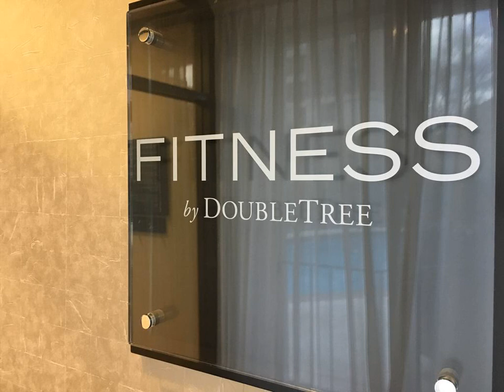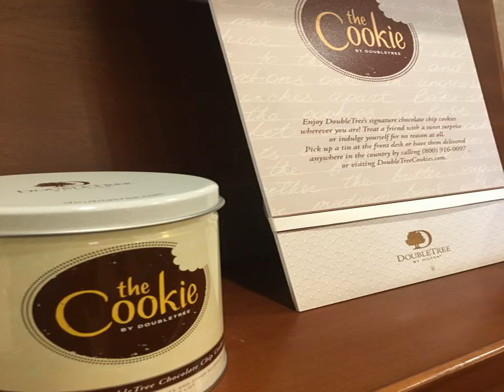DoubleTree by Hilton Birmingham - Birmingham (Alabama) - United States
DoubleTree by Hilton Birmingham hotel city: Birmingham (Alabama) - Country: United States

Address: 808 South 20th Street; zip code: AL 35205

Doubletree Hotel Birmingham features a restaurant, outdoor pool and free Wi-Fi in public areas. Adjacent from the University of Alabama at Birmingham, the hotel offers rooms with flat-screen satellite TVs.

 -- Le Doubletree Hotel Birmingham dispose d'un restaurant, d'une piscine extérieure ainsi que d'une connexion Wi-Fi gratuite dans les parties communes.

 -- El Doubletree Hotel Birmingham ofrece restaurante, piscina al aire libre y conexión WiFi gratuita en las zonas comunes, así como habitaciones con TV de pantalla plana vía satélite. Está situado junto a la Universidad de Alabama en Birmingham.

 -- Die Unterkunft Doubletree Hotel Birmingham beinhaltet ein Restaurant, einen Außenpool und kostenfreies WLAN in den öffentlichen Bereichen. Das Hotel grenzt an die University of Alabama in Birmingham und bietet Ihnen Zimmer mit Flachbild-Sat-TVs.

 -- Doubletree Hotel Birmingham酒店设有餐厅、室外游泳池和公共区域免费无线网络。酒店靠近伯明翰的阿拉巴马大学，客房提供纯平卫星电视。  客房配有办公桌、客厅角、咖啡机、吹风机和熨烫设备。  Birmingham Doubletree Hotel酒店提供健身房和商务中心，为客人提供方便。酒店的餐厅，808 South-也是一家小酒馆，供应美式菜肴。酒店提供客房服务和会议设施，  Doubletree酒店距离Birmingham Amtrak有1英里（1.

 -- В отеле Doubletree Birmingham к услугам гостей ресторан, открытый бассейн и бесплатный WiFi в местах общественного пользования.

 -- يضم Doubletree Hotel Birmingham مطعم ومسبح في الهواء الطلق وخدمة الواي فاي المجانية في المناطق العامة. ويقع الفندق بجوار جامعة ألاباما في برمنغهام، ويقدم غرف مزودة بتلفزيون بشاشة مسطحة مع قنوات فضائية.